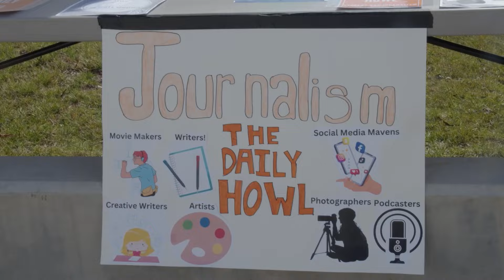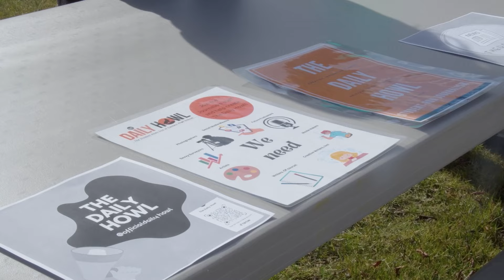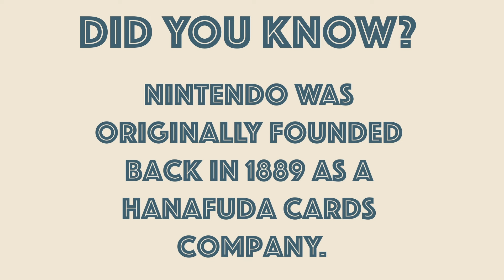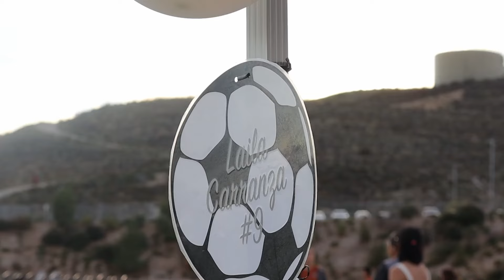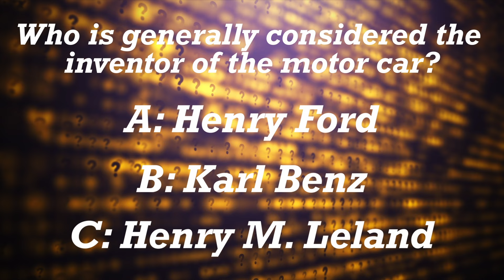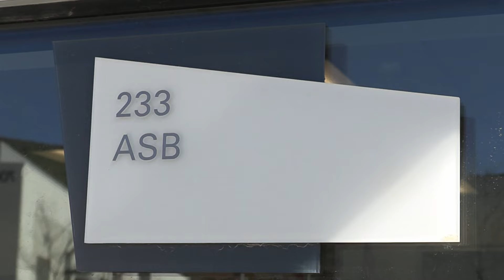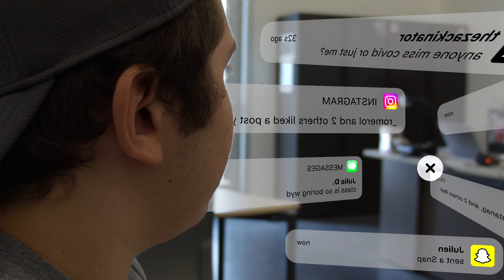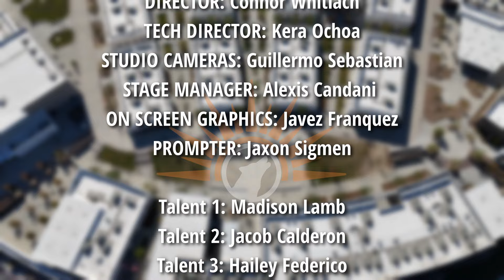GOOD MORNING CASTAIC: 2/6/24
On this week's edition of Good Morning Castaic, hosts Jacob Calderon, Hailey Federico, Valerie Cheer and Madison Lamb will take a look at why the cost of being a teen is so high, how Girl's Soccer closed out their season, and what last week's CTE Pathway Fair had to offer. These segments and more coming up on this week's edition of Good Morning Castaic!